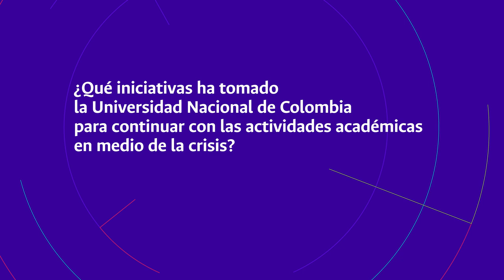Al Día UNAL / Capítulo 1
SomosTransformación No dejen de ver el primer capítulo de Al Día UNAL y conoce más de las iniciativas que ha tomado la institución para continuar con las actividades académicas en medio de la crisis